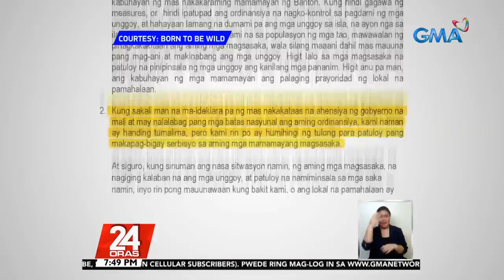Mga unggoy sa isang lugar sa Romblon, pinapatay ng ilang residente... | 24 Oras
Mga unggoy sa isang lugar sa Romblon, pinapatay ng ilang residente dahil sa umano'y paninira ng kanilang pananim

May isang lugar sa Romblon kung saan ang mga unggoy, mas marami pa raw sa tao.
Problema ang dulot nito sa mga residente lalo't kinakain na raw ng mga unggoy ang kanilang mga pananim.
Kaya may ordinansang ipinatupad kung saan pinapayagang hulihin ang mga unggoy.
Ang kaso ang ilang unggoy, pinapatay na.
Babala, sensitibo ang ilang videong inyong mapapanood, sa pagtutok ni Doc. Nielsen Donato ng Born to be Wild.

24 Oras is GMA Network’s flagship newscast, anchored by Mike Enriquez, Mel Tiangco and Vicky Morales. It airs on GMA-7 Mondays to Fridays at 6:30 PM (PHL Time) and on weekends at 6:00 PM.